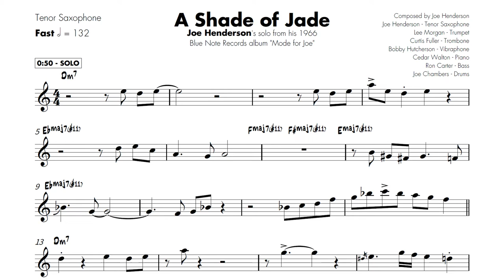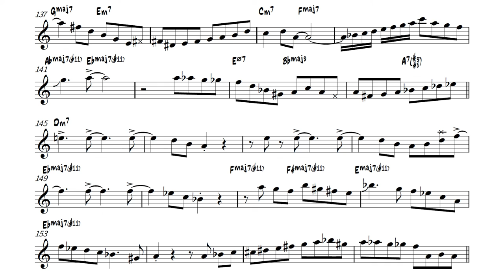Joe Henderson on "A Shade of Jade" - Solo Transcription for Tenor Sax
Great solo over a great composition.

Joe Henderson - Mode for Joe

"A Shade of Jade" - Composed by Joe Henderson
Joe Henderson – Tenor Saxophone
Lee Morgan – Trumpet
Curtis Fuller – Trombone
Bobby Hutcherson – Vibraphone
Cedar Walton – Piano
Ron Carter – Bass
Joe Chambers – Drums